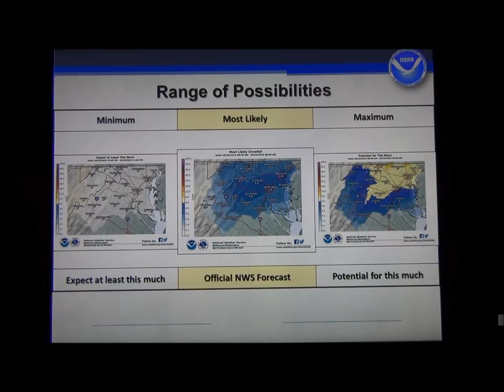The Range of Possibilities with our Snow Forecasts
The NWS not only gives you how much snow to expect, but also what the range of possibilities still is with any oncoming snow threat. How do we do it?